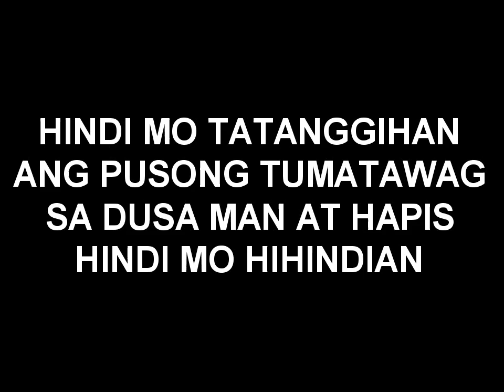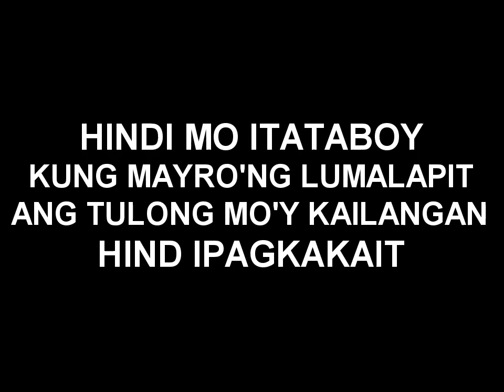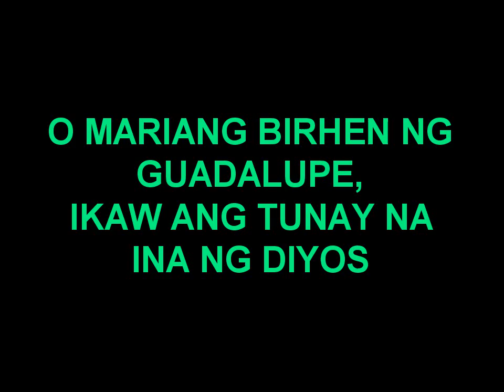Awit sa Mahal Na Birhen ng Guadalupe (vocals)